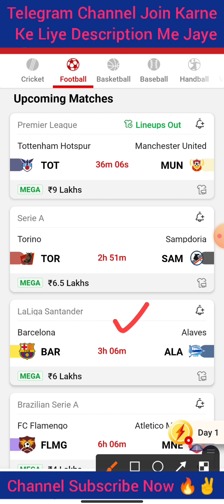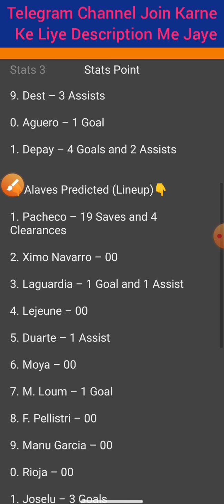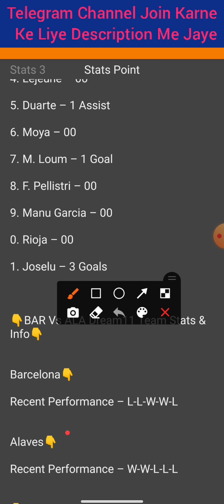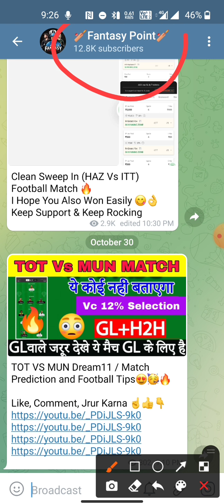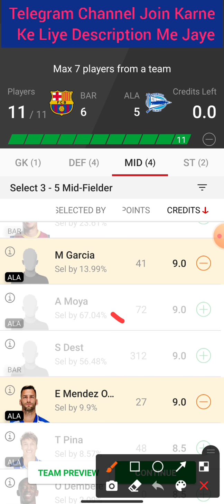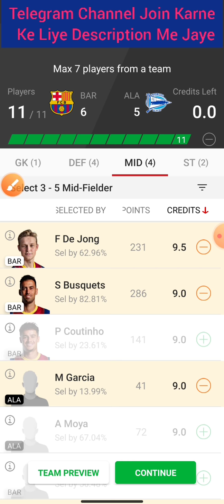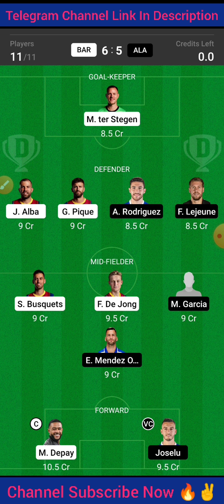BAR Vs ALA | BAR Vs ALA Dream11 Team | BAR Vs ALA Football Match Dream11 | LaLiga Santander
Cricket 🏏

Football ⚽️

Volleyball 🏐

Hockey 🏑

Basketball 🏀

Kabaddi 😍😍

2020
Best
Expert
On
Vs
Tnm
team
Dream11

©️Fantasy Point 🙏🙏